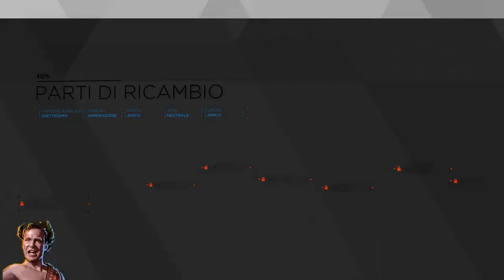Detroit Become Human (ITA) - Trofeo EROE DI JERICHO!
Detroit Becom Human - Guida al Trofeo EROE DI JERICHO!
Markus ha ottenuto abbastanza componenti. [Bronzo]